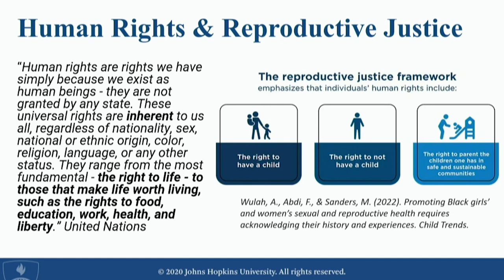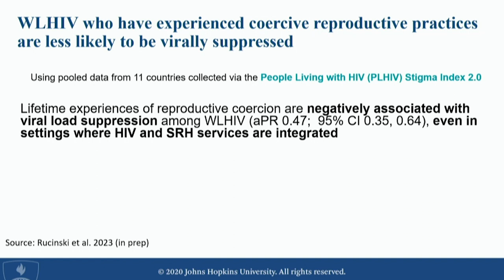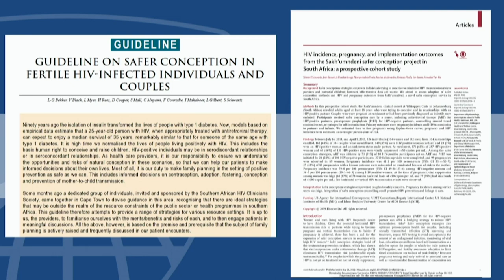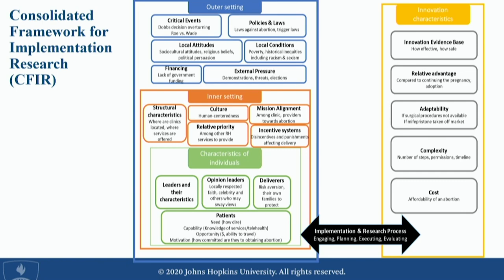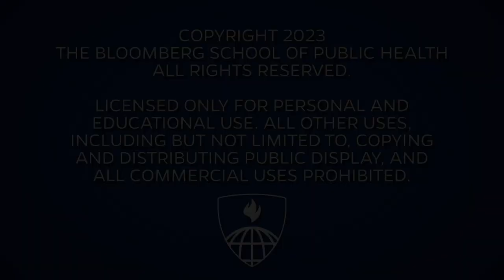Center for Public Health and Human Rights Spring Symposium: Reproductive Rights in the Age of Dobbs